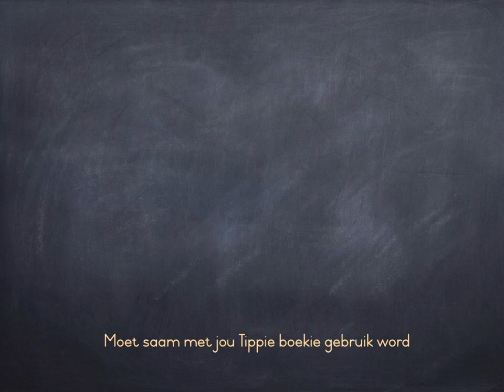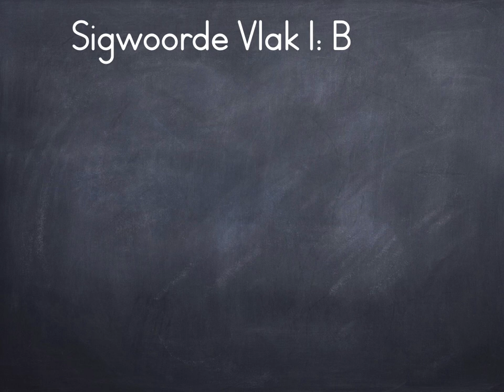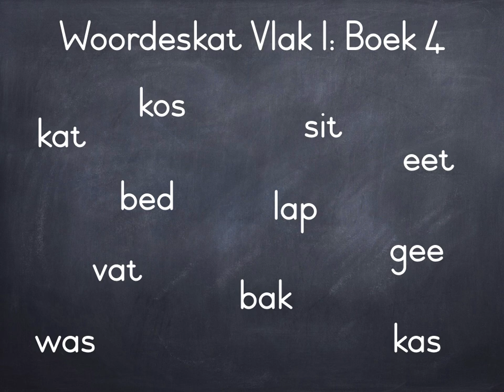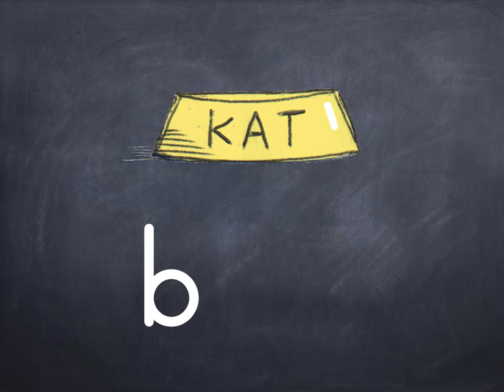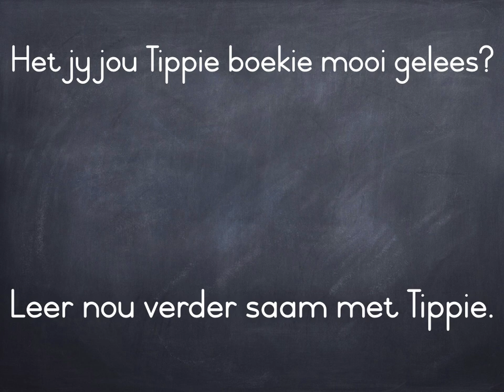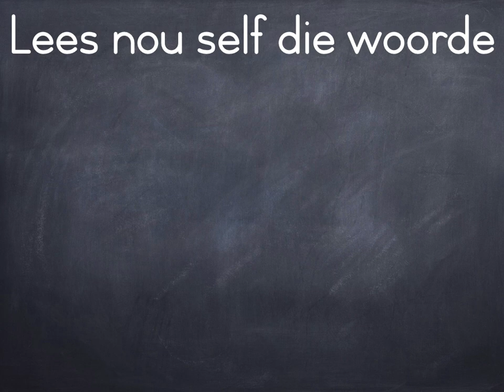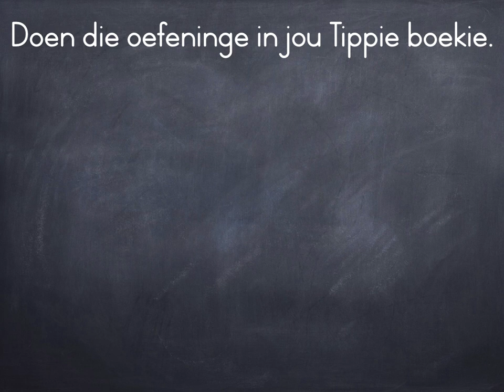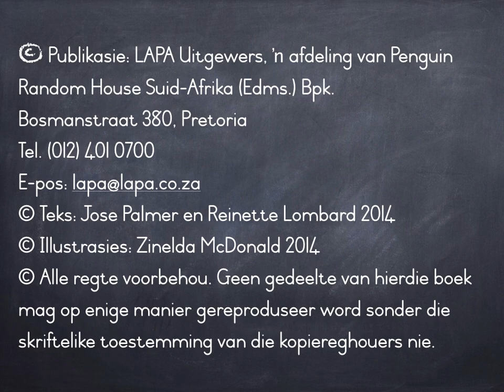Tippie Vlak 1: Boek 4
Tippie en die kat

Leer speel-speel lees saam met Tippie die olifant!

Die LEER MY LEES-reeks is nie net pret om te lees nie, dit bevorder ook woordeskat en leesbegrip.  Die eerste 10 boeke in die Reeks fokus op vokale, sigwoorde en konsonant-vokaal-konsonant woorde.

Die video-lesse help die ouer, terapeut en onderwyser om begrip en woordeskat speel-speel by die kind vas te lê.